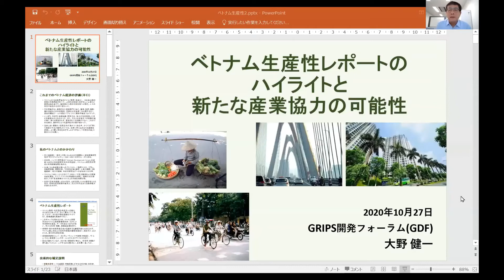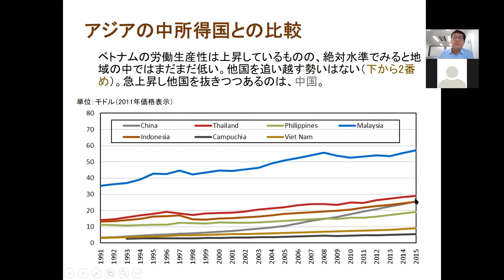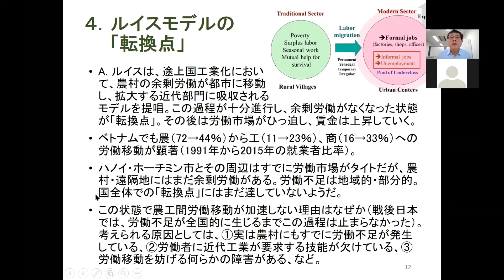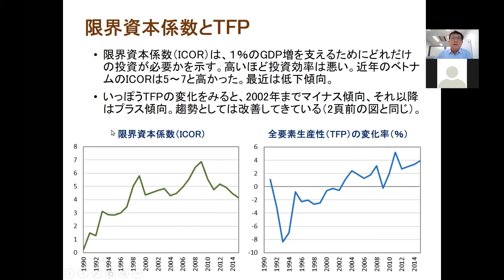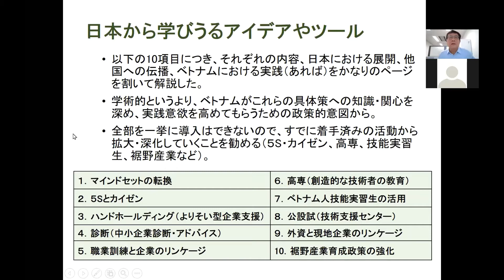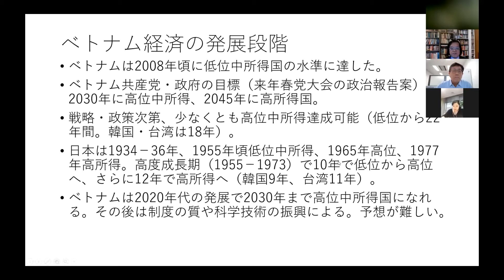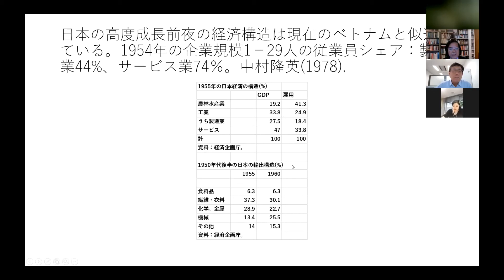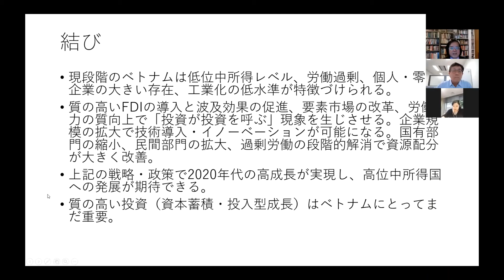ベトナムの生産性動向と残された課題 このままでは「中所得の罠」を突破するのが困難な理由と解決法の提案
ベトナムは 80 年代以降のドイモイ自由化、90 年代以降の対外開放により、市場移行と外資主導型工業化をかなりの程度達成しました。インフラが整備され、工業輸出は伸び、街も近代化し、30 年前とは隔世の感があります。アフリカを含む他途上地域からは、ベトナムに学べという声さえききます。しかし、ベトナムの経済社会と長くつきあってきた我々にとって、これまでの成果は必ずしも手放しに喜べるものではありません。生産性、技術、競
争力といった民間部門の質の向上よりも、外からの投資や資金、内では資産バブルや公共投資・国営企業によって経済の量的拡大が進みました。かつてベトナム人は「勤勉で手先が器用」と称賛されましたが、それから四半世紀たち、賃金が上昇しつつある今、それを越えるベトナムの次のアドバンテージがまだ見えてきません。一世代で貧困から高所得へ、労働集約型輸出からハイテクへと駆け上がった台韓シンガポールなどとは異なるようです。ベトナムの党や政府もこの問題を認識しており、国家の重要課題として生産性が議論されています。
GRIPS 開発フォーラム（GDF）とハノイの国家大学ベトナム経済政策研究所（VEPR）は、ベトナム政府の参考に供するため、「ベトナム生産性レポート」を作成しました（在越日本大使館、経産省、JICAの支援）。最終データの更新を待って 2021 年初めに正式公表する予定ですが、内容的にはほぼ完成しています。今回、レポートを監修した本学の大野健一によるプレビュー報告、および日越双方の政治経済社会に造詣の深いトラン・ヴァン・トウ
早稲田大学名誉教授によるベトナムの現状と課題を考える、二本立てのウェビナーを企画しました。